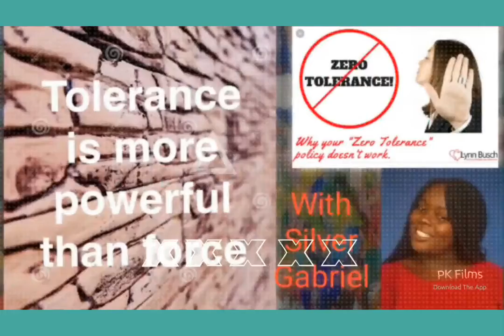How to Propose, Where to propose, Best ring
How to propose, where to propose, the best ring to use

A little teaching on
how to propose
what to say
where to propose
ring to use

to win bundles and shout out